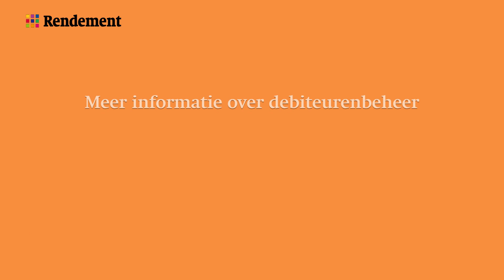Uw debiteurenrisico overdragen met factoring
Bij factoring verkoopt uw onderneming de facturen aan een factoringmaatschappij. U ontvangt dan direct een bedrag, en de factoringmaatschappij int vervolgens de facturen. De redactie van Rendement legt in 1 minuut de voor- en nadelen hiervan uit. Meer informatie over debiteurenbeheer vindt u op

Rendement Uitgeverij is een multimediale uitgever van vakinformatie. Een echte Rotterdamse uitgeverij waar medewerkers hun handen uit de mouwen steken. Met 60 man werken we aan mooie producten en diensten die u helpen in uw vakgebied. En dat doen we al meer dan 20 jaar.

Script:
Als uw debiteuren pas laat hun facturen betalen, loopt u een liquiditeitsrisico. Factoring kan dan een oplossing zijn. Bij factoring verkoopt uw onderneming de facturen aan een factoringmaatschappij. U ontvangt dan direct een bedrag, en de factoringmaatschappij int vervolgens de facturen. Dit levert u een enorme tijdsbesparing op, en vooral ook een betere en constantere liquiditeitsplanning. Daarnaast worden de administratieve lasten lager.
Uiteraard hangt hieraan een prijskaartje. De kosten bestaan uit het factorloon, de financieringskosten en een premie voor de risicodekking. Het factorloon is meestal een percentage van de omzet.
Factoringmaatschappijen hanteren ook een aantal voorwaarden waar uw onderneming aan moet voldoen. Het is bijvoorbeeld mogelijk dat ze eisen stellen aan het debiteurenbeheer. Om daar geen last van te hebben, kan uw onderneming ook het volledige debiteurenbeheer uitbesteden.